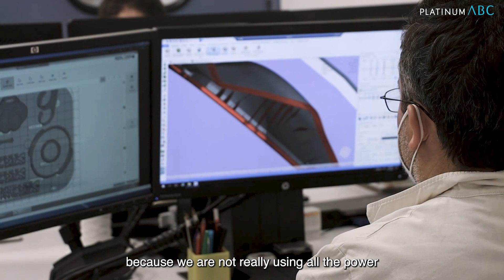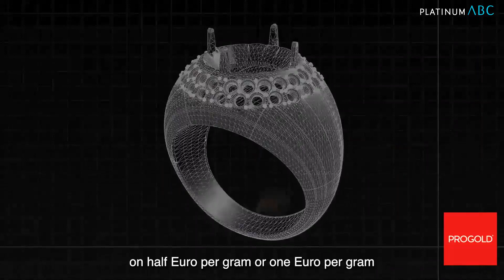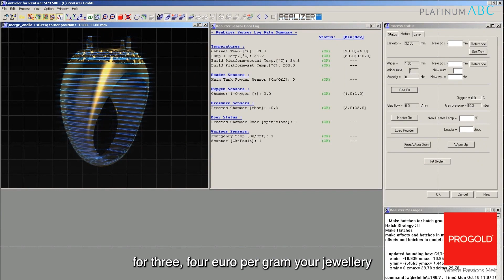Platinum Innovations: Damiano Zito on direct metal printing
Damiano Zito, CEO of Progold Italy, one of the world’s leading innovators in 3D direct metal printing and alloy powder metallurgy, shares the latest advancements in Selective Laser Melting.  He uses his famous “piano analogy” to suggest that while the hardware and software is maturing rapidly, it is in the designers’ capability and the technician’s in-depth understanding of the technology that ultimately make the greatest enhancement for additive manufacturing.  Aside from the tech, Damiano also discusses the role of printing in jewellery manufacturing; if and how it can be part of mass jewellery production; and the topic of how cost can be addressed when considering 3D direct metal printing as a mean of production.